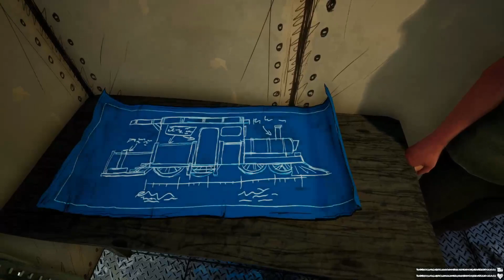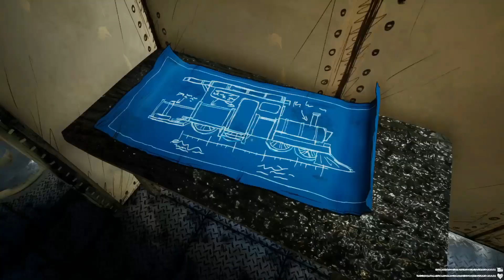Choo-Choo Charles gameplay [no commentary]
Today something quite different...
Remember Thomas the train? Now meet Charles the spider man eating train.